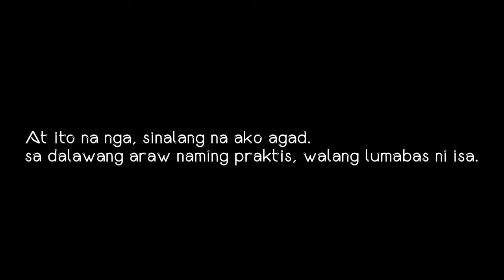Tatlong araw na paluan, salang agad..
Thank you sa aking Mentor Ka Turing Manalo.
tatlong araw na praktis tapus salang agad sa gig.. ang resulta, kamatis. hehe